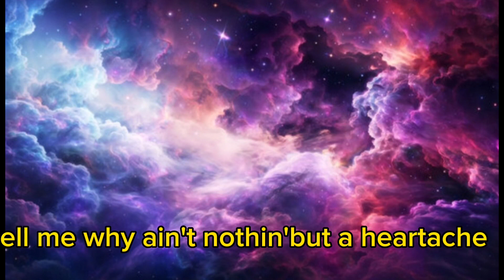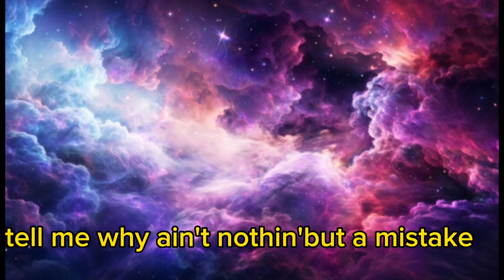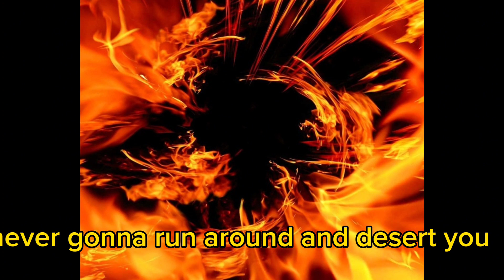Try not to sing! Impossible Edition